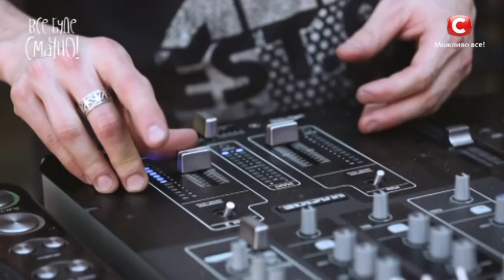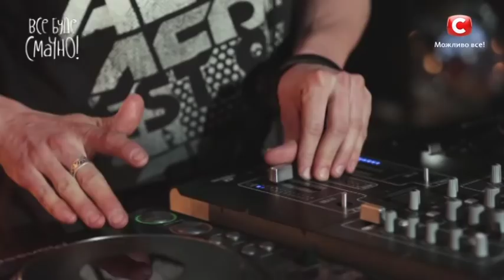ТОП-10 шедевров уличной еды. Часть 2 – Все буде смачно. Сезон 5. Выпуск 72 от 03.06.18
В 72 выпуске Все буде смачно мы научим вас готовит:

*необычную ароматную пиццу-круассан с сочной начинкой из шинки, грибов, сыра гауда и овощей - традиционное американское блюдо;
*квебекский поутин - сочную ароматную говядину с картошкой и овощами под нежным соусом Велюте и брынзой;
*корн-дог - домашние сочные сосиски, обжаренные в хрустящем кляре, с горчицей и сочным томатным соусом;
*суширито - нежные ролы с семгой, сливочным сыром, васаби и овощами;
*такос и бурритос - мексиканский пикантные закуски с традиционным для этой кухни обилием специй и пряностей.

Не пропустите! Все пошаговые рецепты ТОП-10 шедевров уличной еды вы найдете в нашем видео!